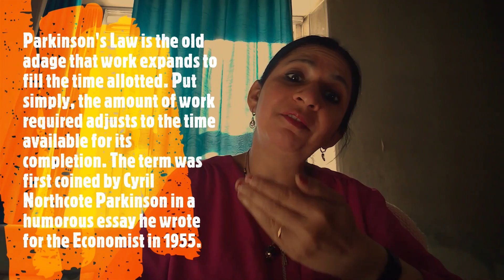How to do an effective Time Management l वेळेचे व्यवस्थापन l Simple Strategies and Tips in Marathi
नमस्कार मंडळी! स्वागत आहे तुमचं  पहिल्या वहिल्या भागामध्ये !
वेळेचं व्यवस्थापन हा महत्वाचा विषय! मी सांगते आहे काही महत्त्वाची माहिती आणि साधे techniques आणि उपयुक्त टिप्स!
चुकवू नये असा व्हिडिओ!
Welcome to first video of Season 2. Here are some important tips and techniques for an effective time management. Must Watch!

Video is in Marathi, Subtitles in English are still in process.